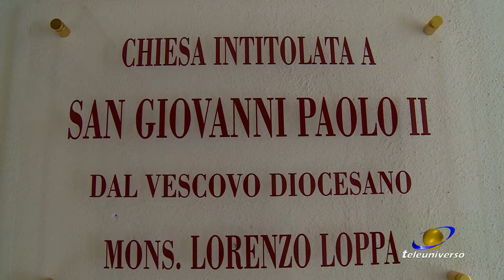VALLEPIETRA: Intitolazione a Giovanni Paolo II del 07-10-2020